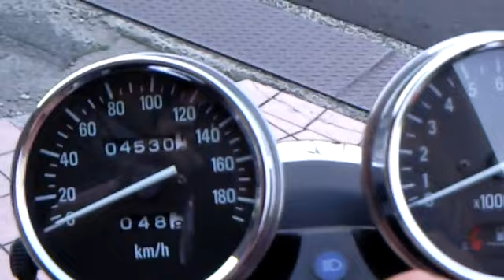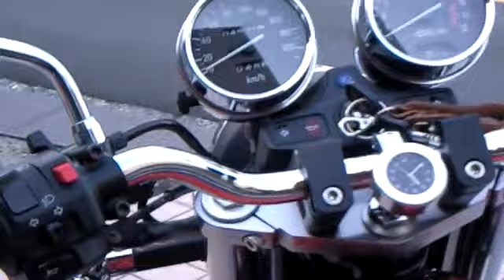Kawasaki ZEPHYR 750 ZR750 Final Last model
奈良の桜井から、
ライダーズカフェは初めてだそうです、

マッハはお気に入り？